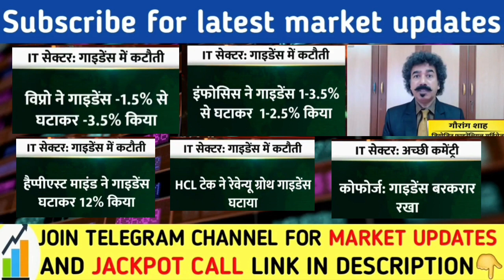अमेरिका से सरप्राइस | It sector share latest news today | Infosys share news | TCS share, WIPRO